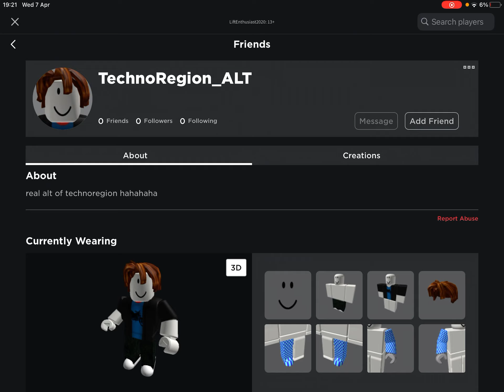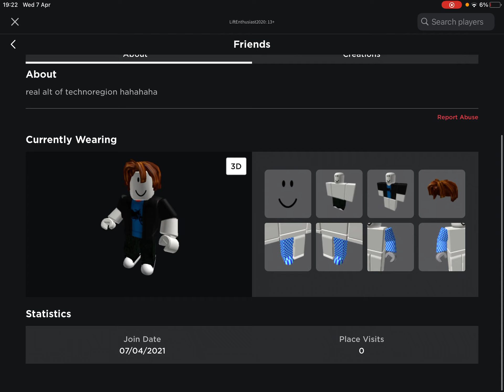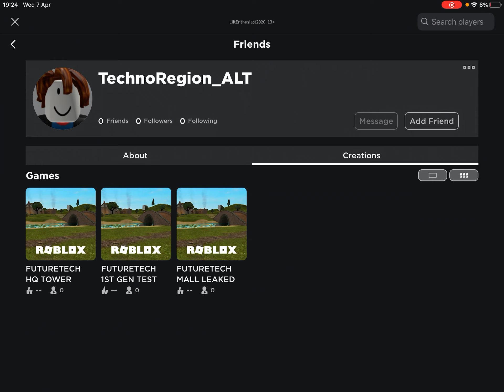Fake TechnoRegion Alt Spotted Cobalt Plus Blacklist This Person And USSR Curse Hack The Games